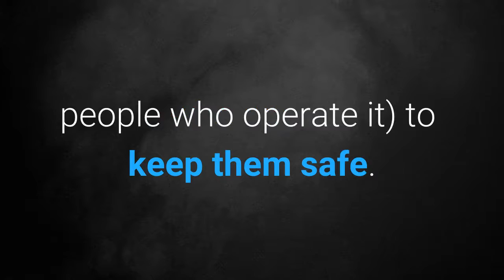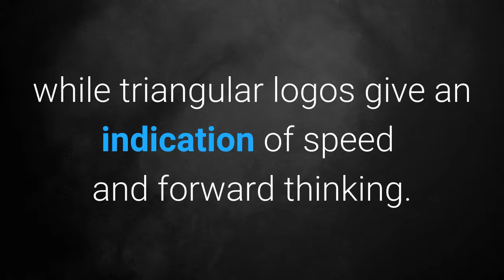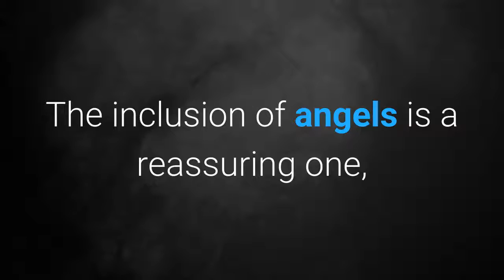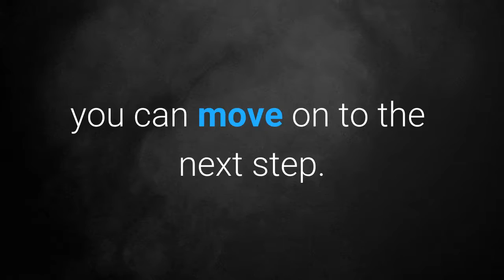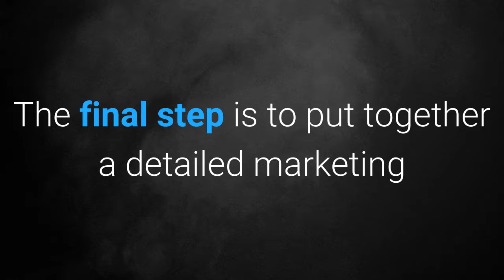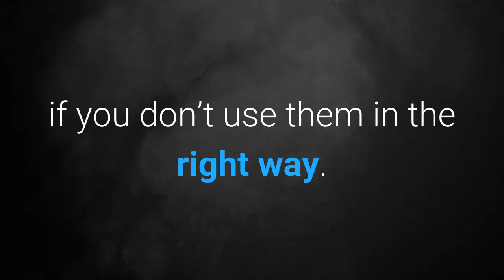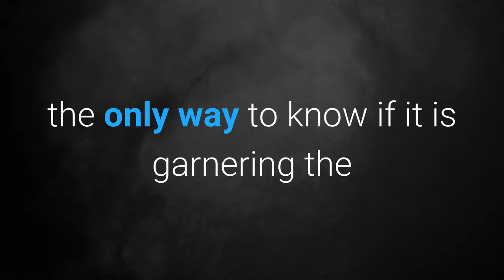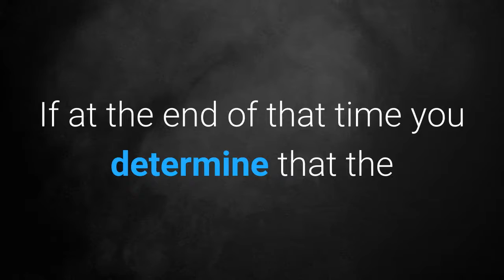Logo Design - How To Brand and Market your Aviation Firm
I'm Simon McArdle and If you run an aviation based business (like an airline or pilot training etc) and you want to take your marketing to the next level, this video is going to show you how to use your branding to increase your return on investment and get your logo design  to contribute to your bottom line. Plus loads of really easy to implement tips and tricks to make sure your business stands out in a crowded market. So if you want your aviation firm to fly, I will show you how to build your brand and avoid the costly marketing pitfalls your competitors often fall into.